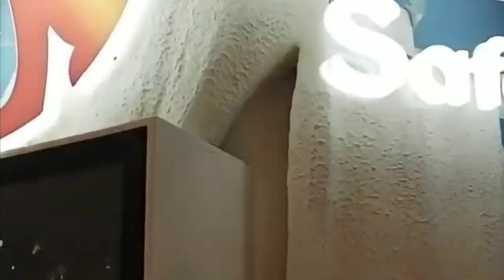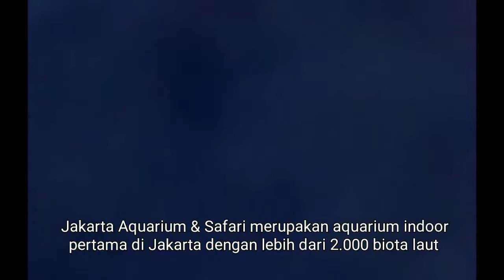JAKARTA AQUARIUM SAFARI SURGANYA PECINTA IKAN HIAS DIJAKARTA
Vlog kali ini kita akan bahas Jakarta Aquarium Safari yang berada di Neo Soho Mall Tj. Duren Jakarta Barat.